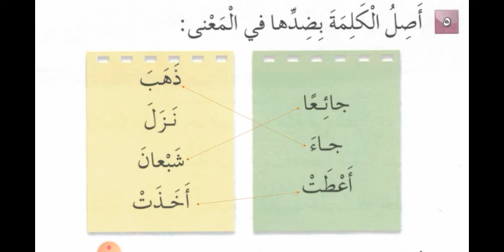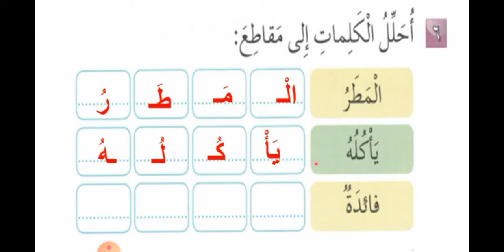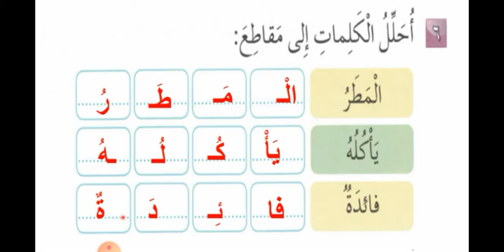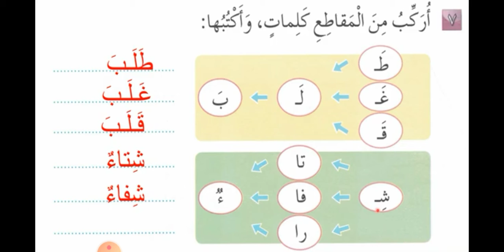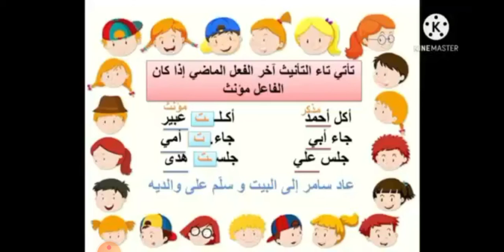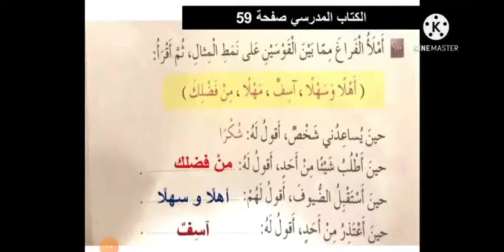حل تدريبات النملة النشيطة